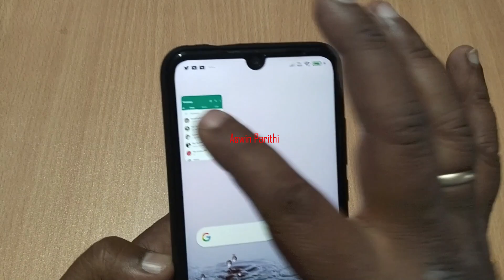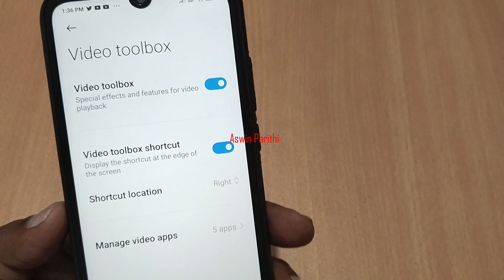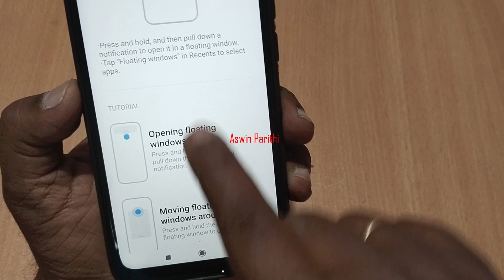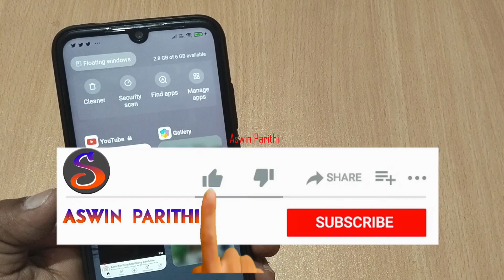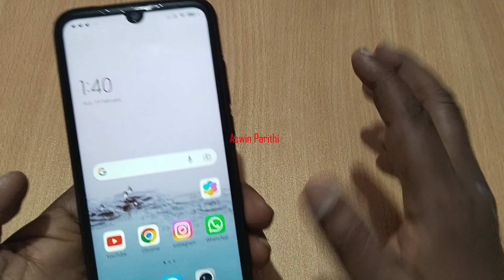How to Enable Floating Windows & Features In All Redmi Mobile Tamil | How to Use Floating Window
Hi Nanbaas,

In this Video, We Explained How to Enable Floating Windows & the Features In All Redmi Mobile Tamil

RedMi Mobile Useful Features (Tips and Tricks)

MUST WATCH.

Category : - EDUCATION